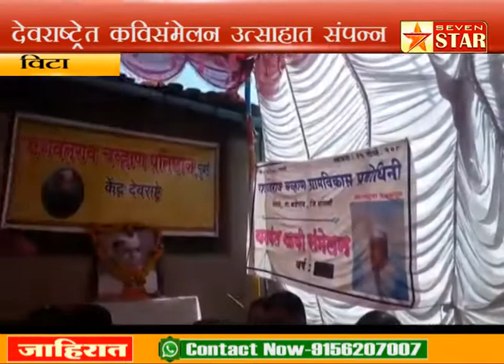यशवंतराव चव्हाण यांच्या जयंतीनिमित्त कवीसंमेलन